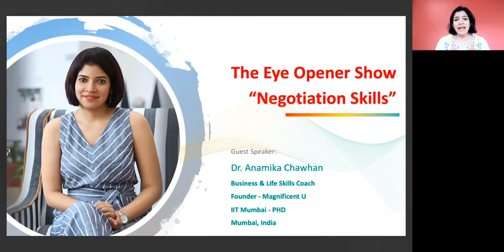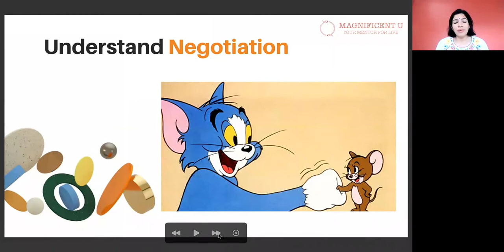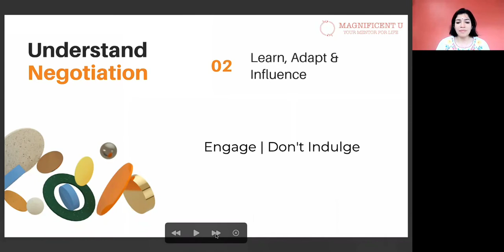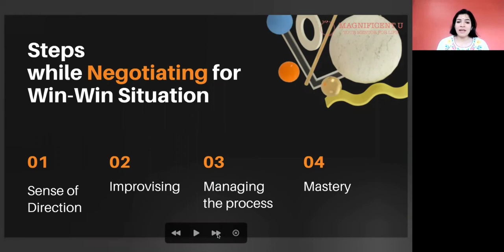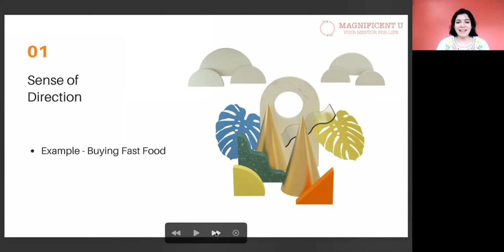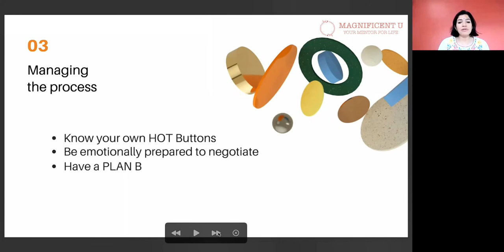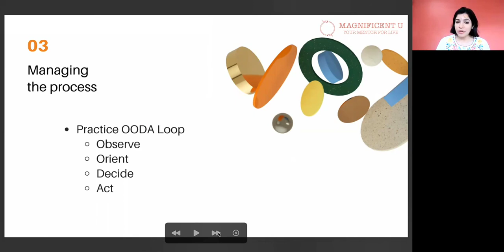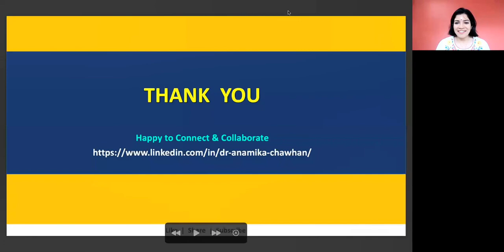Art of Negotiation - Dr. Anamika (IIT Bombay) | Interviews, Sales, Salary Negotiations skills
Meet Dr. Anamika Chawan - Founder of MagnificentU and PHD from IIT Bombay. Listen to her talk on the Art of Negotiation and skills and tips to use negotiation to crack interview, for sales and win discussions.

She is famously known for her Magnificent Morning Program.